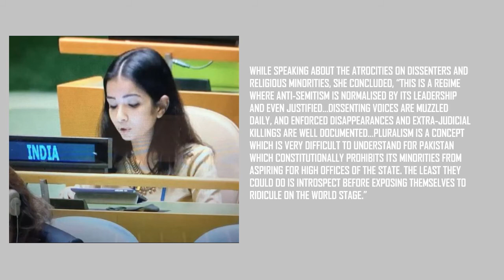India warns Pakistan to Leave POK Immediately Sneha Dubey's reply to Imran Khan. Right to reply UNGA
1st Right of Reply by India at general debate of the 76th Session of the General Assembly of the United Nations (New York, 21 – 27 September 2021).
Video Source- UN YouTube channel.